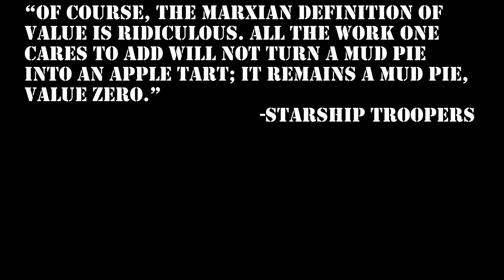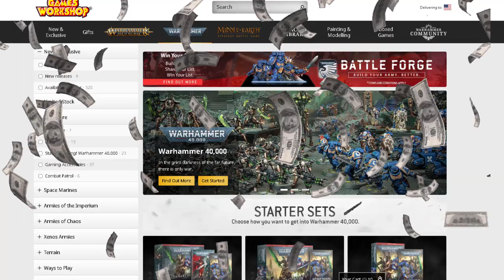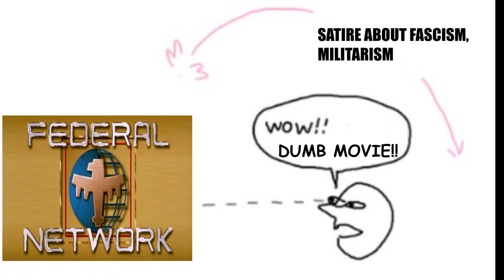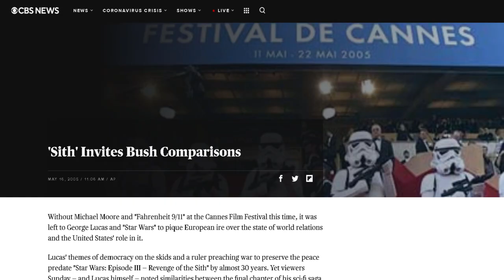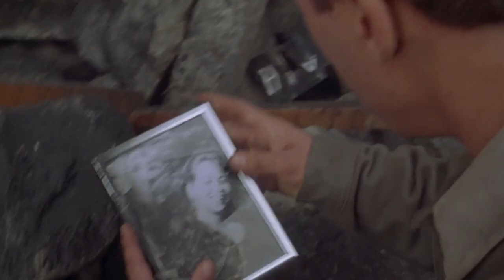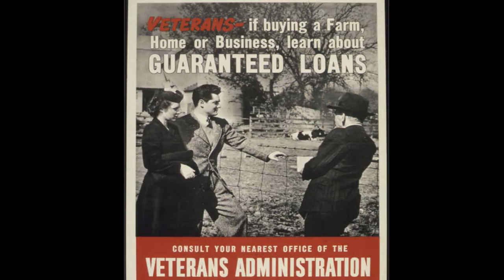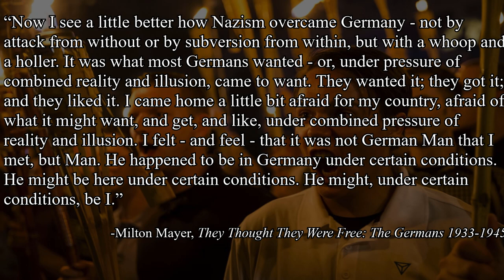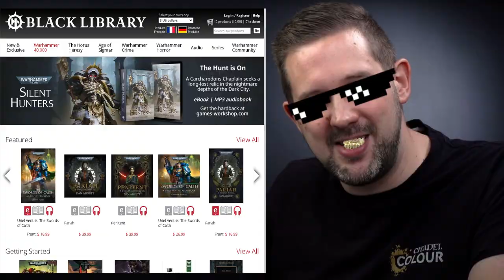Starship Troopers: The Big Dumb Movie That's Actually Smart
It was a film ahead of its time- made to look like a big dumb blockbuster but actually a satirical look at fascism, militarism, and the relationship between the two.

00:00 Basics
5:51 Plot synopsis
9:52 The satirical aspect
13:30 A deeper discussion of fascism and how to accurately portray it
23:31 Back to the film, conclusions